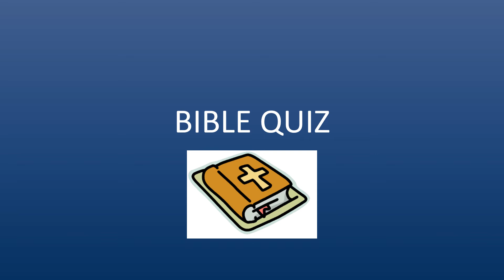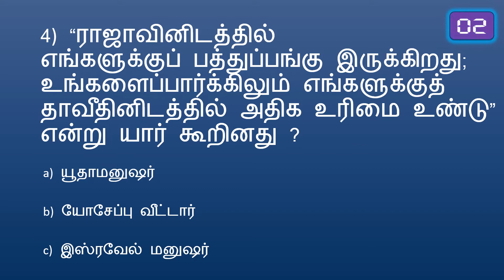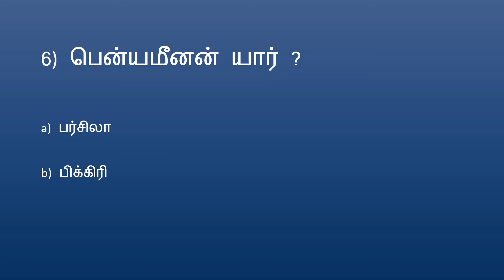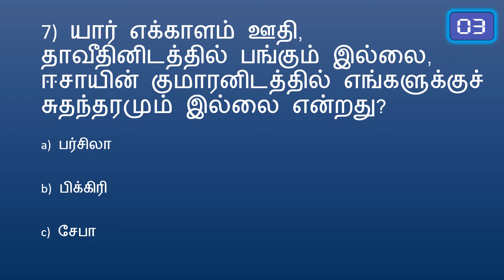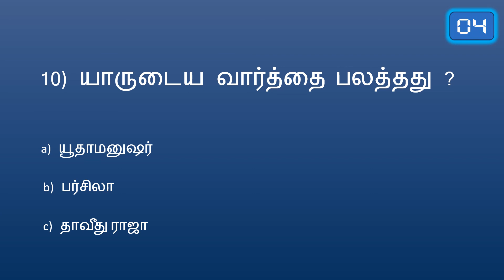BIBLE QUIZ Tamil Episode 306 | Quiz – II Samuel PART 64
BIBLE QUIZ Tamil தமிழ் Episode 306 | Quiz – II சாமுவேல் PART 64